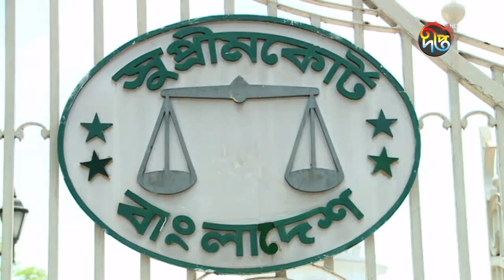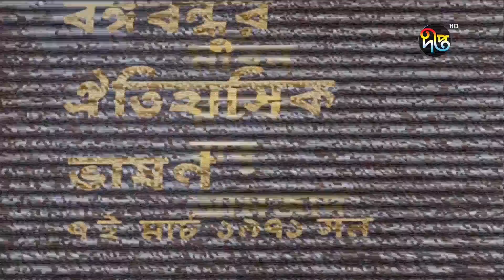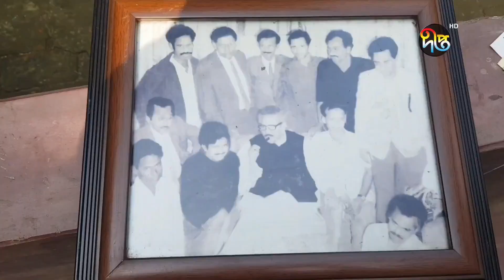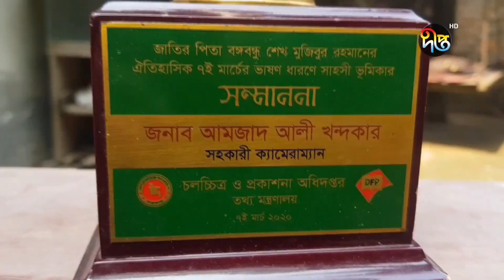Deepto News| দীপ্ত সংবাদ | বেলা ৩টা | ২ মার্চ ২০২২ | Deepto News 3pm | Latest News BD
Address:
Deepto TV
7/A/GA Tejgaon Industrial Area,